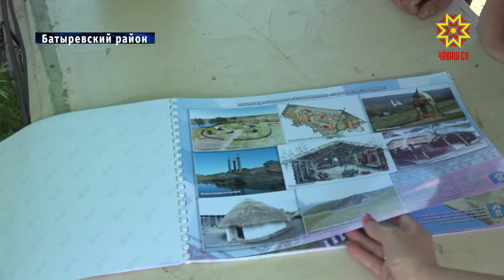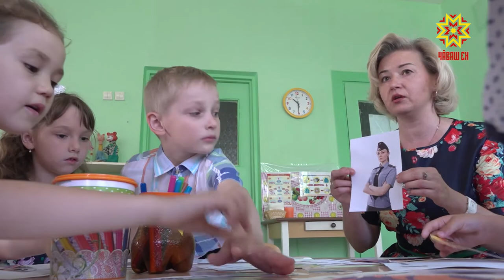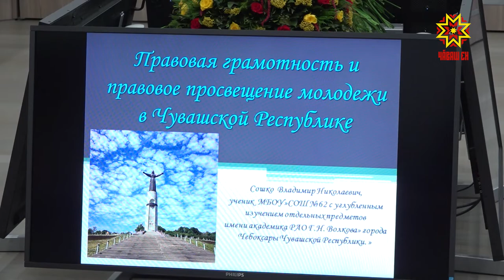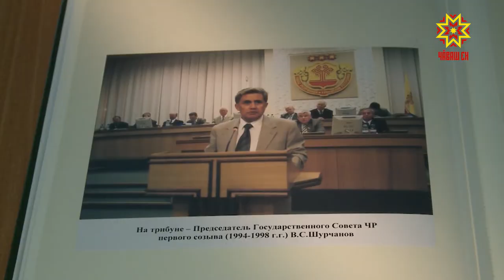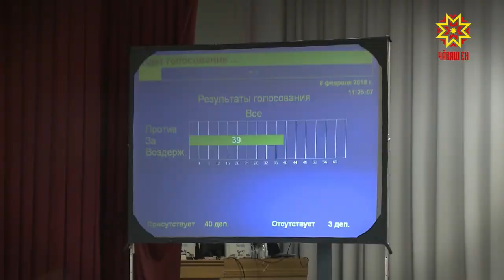Законодатели. Выпуск 25.06.2019